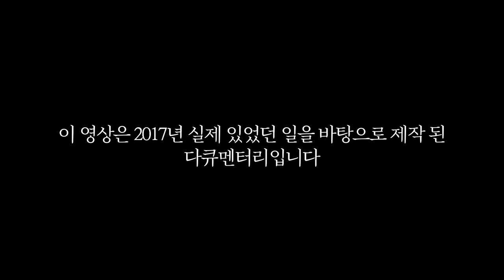아이 낳고 24시간 동안 겪는 일